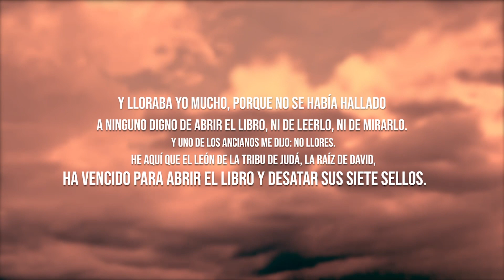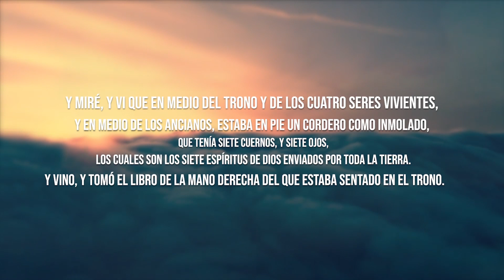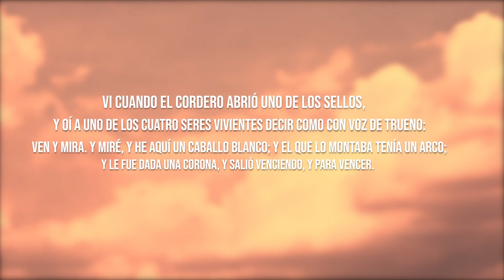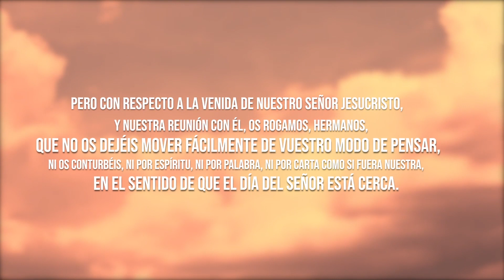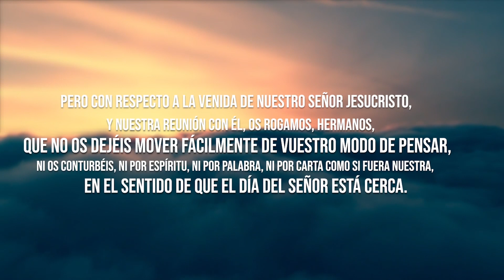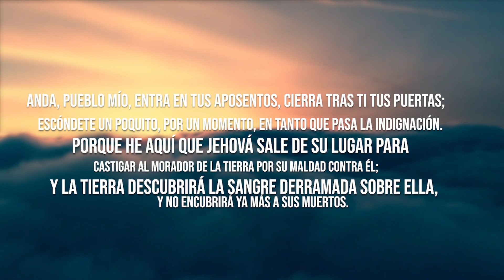¡Se Abren Los Sellos! // Palabras Proféticas // Miguel Díez - Prog #11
Los sellos del apocalipsis ya están siendo abiertos, ¿Qué debemos hacer? Programa 11.

En estos tiempos que vivimos es importante prepararnos usando la palabra profética y la escatología bíblica. No solo para estar preparados y equipados, sino para poder ser de ayuda para otros.

Miguel Díez es fundador de la ONG Remar Internacional y la iglesia Cuerpo de Cristo. También autor de varios libros proféticos.